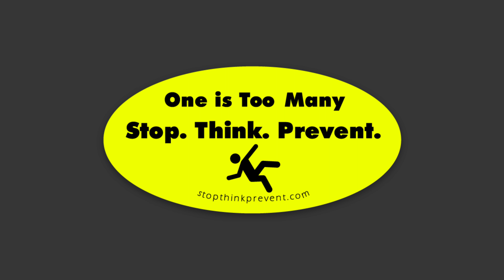Velociraptor or... III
Which would you choose to sit in front of?